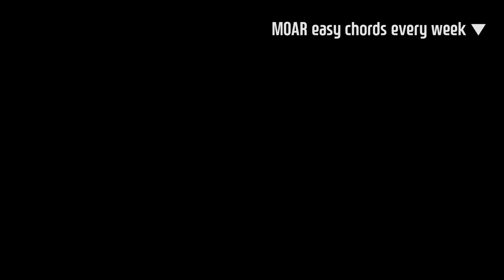아이유 - 러브포엠 노래는 못하겠으니 기타로 후려보자 (통단기 쉬운버전) (Love Poem)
아이유 - 러브4m 기타 코드 연주 : 누구나 할 수 있는 러브포엠 쉬운버전입니다.

- 아이유바보

(기타 할인 이벤트)

British 통기타 인터넷 최저가보다 10% 할인해줌